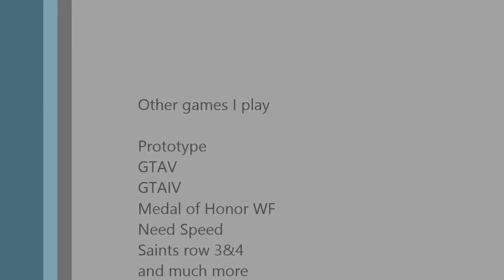Preivew of what to expect from my new channel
Just a few things to expext frome viewing my channel